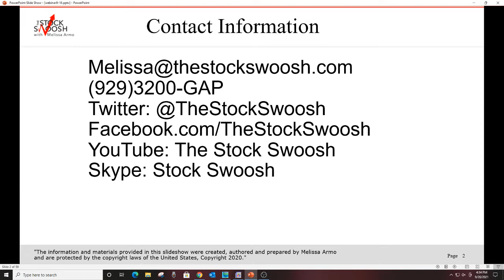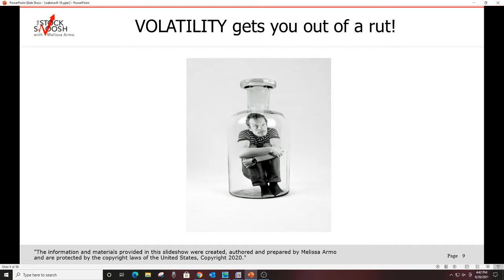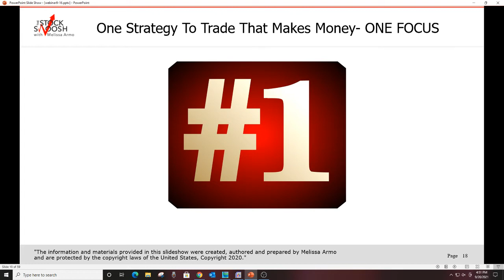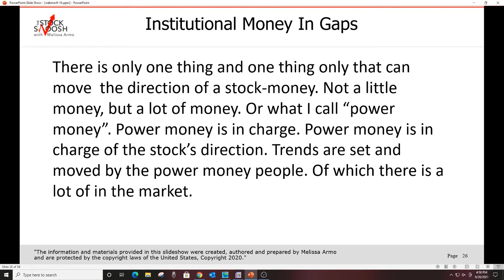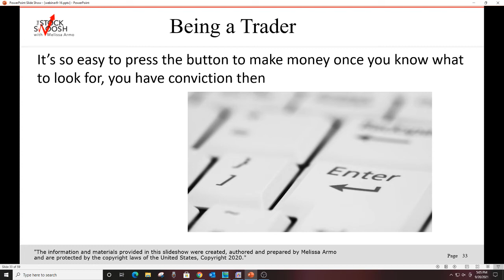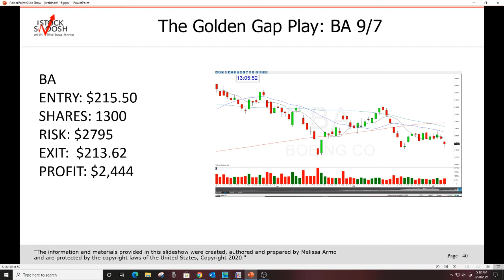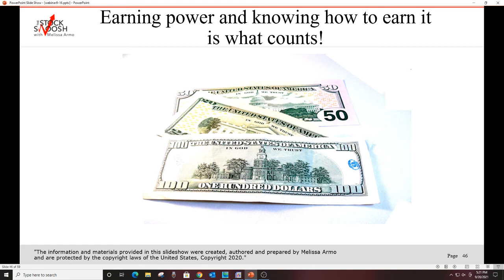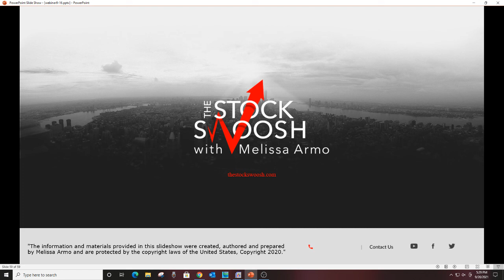Earn Money Trading This Strategy Part Time